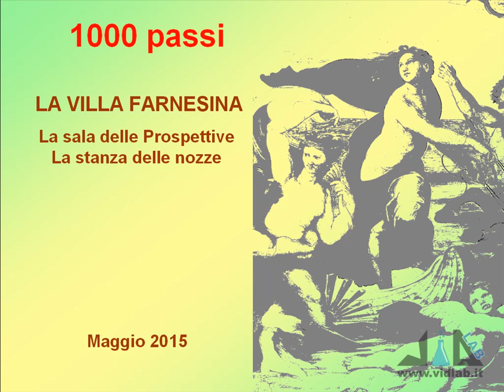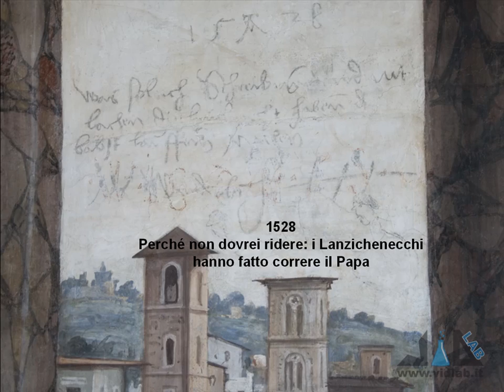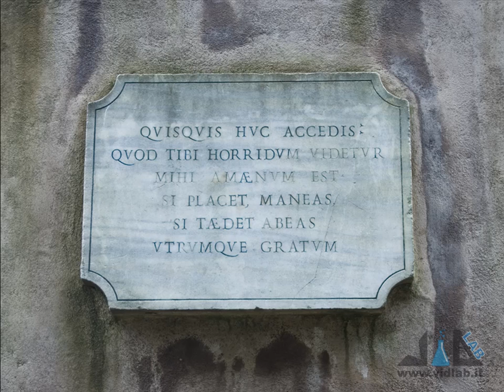Mille Passus - 3-5 - La Villa Farnesina - V parte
presenta la rubrica "Mille Passus": passeggiate per Roma alla scoperta della storia e dell'arte. Ultima puntata con la Villa Farnesina: la Sala delle Prospettive e la Stanza delle Nozze. Musica di Roberto Coccia - Music by Roberto Coccia